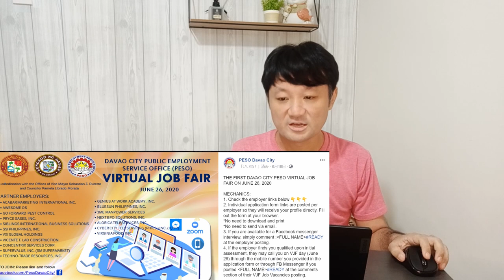フィリピン感染者3万人超え！失業者増の中、ダバオ市でオンラインジョブフェア開催【20/6/21】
フィリピン全体の新型コロナウイルス感染者がついに3万人を超えてしまいました。
新型コロナウイルスの影響で失業者が増える中、ダバオ市では職業安定所によるオンラインジョブフェアが開催されます。その内容についてお伝えします。

【6/21】フィリピン～日本の明日のフライト変更要注意！セブの警官58人感染 給付金泥棒 闇病院摘発 マニラ 今日のニュース

【セブコロナ⑬】フィリピン・セブ島のコロナウイルスによる影響＆状況をお伝えします！6月21日撮影